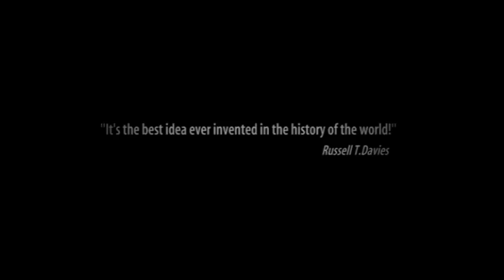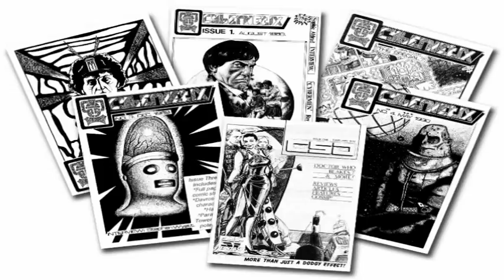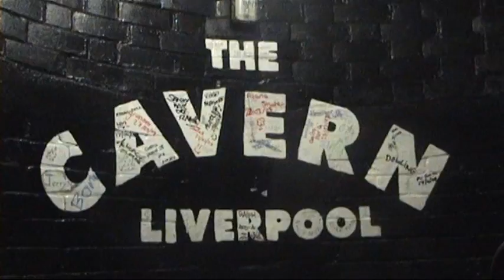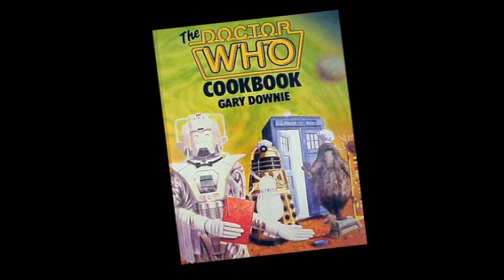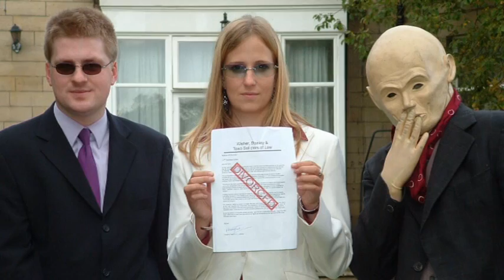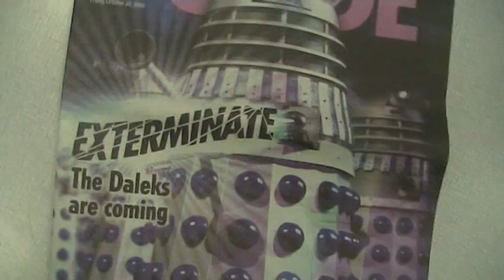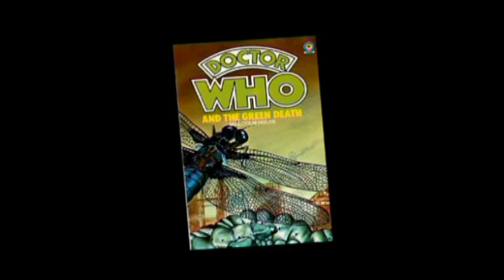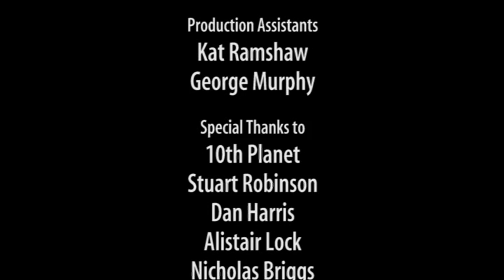FANZ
BBC Television's Doctor Who is the world's longest running science fiction TV series and over the years, has built up a loyal and passionate fanbase around the globe.  This feature length movie documents the weird, wacky and wonderful world of Doctor Who fandom. With the impact of the new series in 2005, it has never been a better time to embrace the affection this unique programme generates.

The film covers the vast spectrum of fandom including Conventions, Fan Fiction, Artwork, Merchandise, the Internet, Professional Fans and the dedicated following of Doctor Who.

FANZ - just what the Doctor ordered!

A Film by Marq English